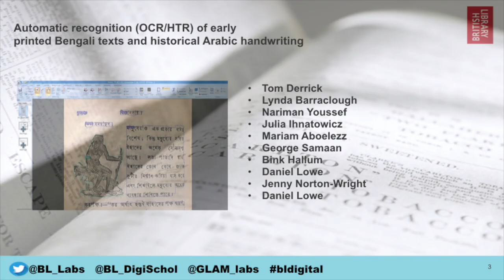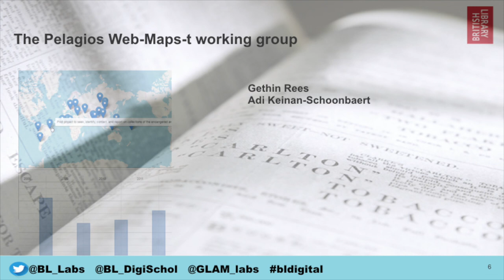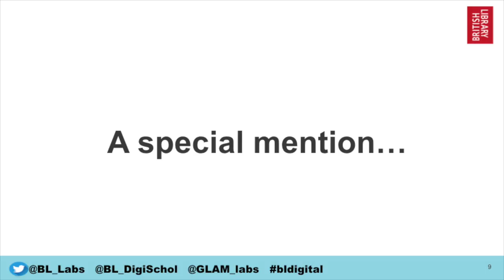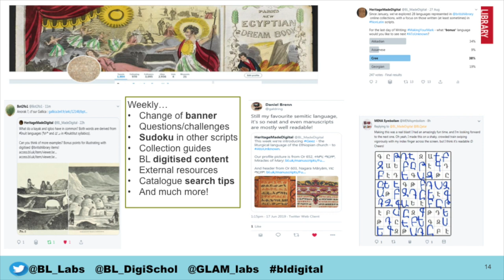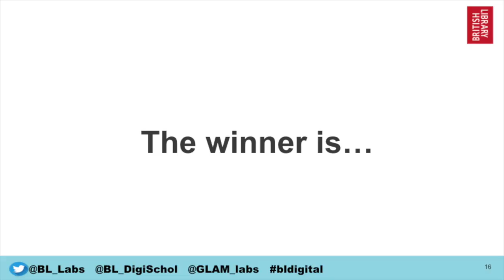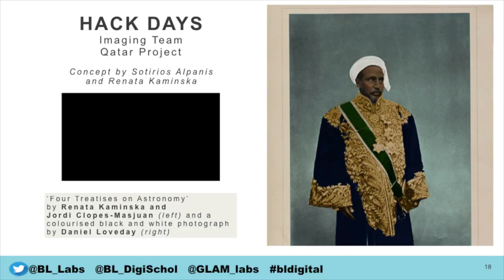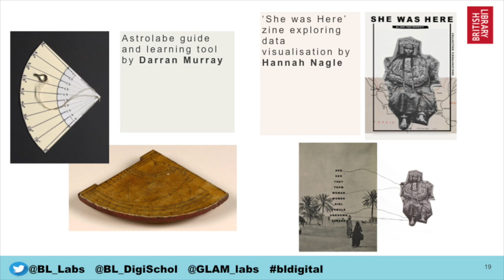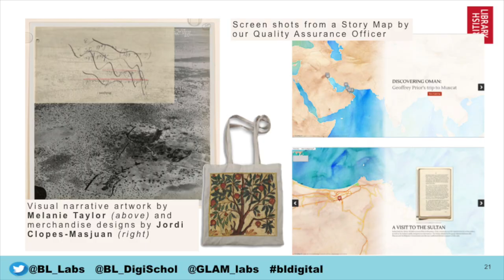BL Labs Symposium 2019 #09: BL Staff Award